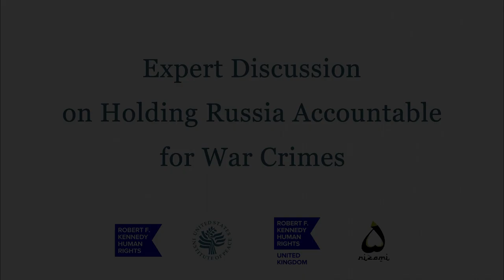Expert Discussion on Holding Russia Accountable for War Crimes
On April 18, the Nizami Ganjavi International Center, Robert F. Kennedy Human Rights, Robert F. Kennedy Human Rights UK, and the United States Institute of Peace convened a conversation on holding Russian President Vladimir Putin accountable for war crimes and massive human rights violations in Ukraine.

Speakers:
* Lise Grande, President and CEO, U.S. Institute of Peace, opening remarks
* Kerry Kennedy, moderator and President of Robert F. Kennedy Memorial Center for Human Rights
* Recorded remarks from: Gordon Brown, United Nations Special Envoy for Global Education and former Prime Minister of the United Kingdom
* Lanny Breuer, former U.S. Assistant Attorney General; Vice Chair, Covington & Burling, LLP
* Mark Ellis, Executive Director, International Bar Association
* Harold Koh, former Legal Adviser of the U.S. Department of State
* Ambassador William Taylor, Vice President, Russia and Europe, U.S. Institute of Peace
* Eka Tkeshelashvili, Head of Program (COP), Support to Anti-Corruption Champion Institutions in Ukraine; member of Board of Trustees of Nizami Ganjavi Center
* Beth Van Schaack, U.S. State Department’s Ambassador-at-Large for Global Criminal Justice
* Iryna Venediktova, Prosecutor General of Ukraine
* Kateryna Yushchenko, former First Lady of Ukraine